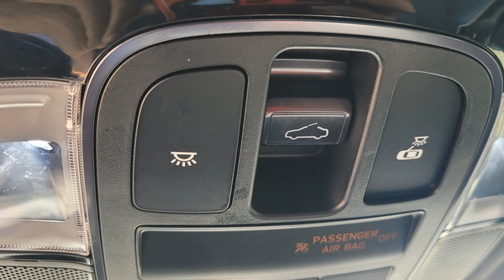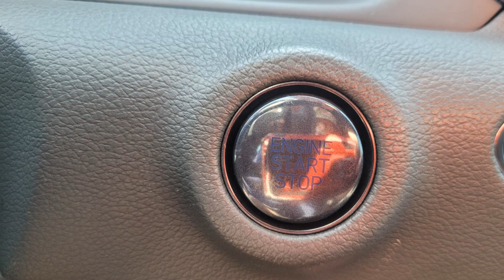2021 Hyundai Sonata N Line Burleson, Fort Worth, Crowley, Arlington, Alvarado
2021 Hyundai Sonata N Line 5NPEK4JC5MH128968

This 2021 Hyundai Sonata N Line is full of phenomenal features such as: